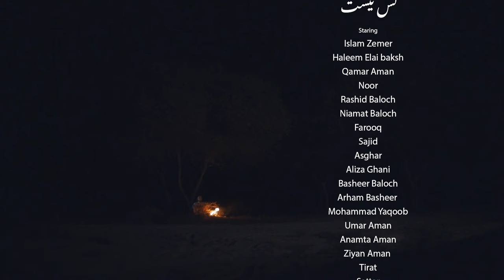Islam Zemer - Kas Nest (Official Music Video)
Cinematography: Sagar Daad Baloch
Color Grade: Jaan Albalushi
Assistants: Noor, Farooq & Umar Aman
Assistant Director: Rashid Baloch
Editor & Director: Sane Albalushi

Poet: Irshad Parwaz
Banjo: Noor Bakhsh Baloch
Mix & Master: Ien Jouseph
Composed,Arranged & Sung by: Islam Zemer